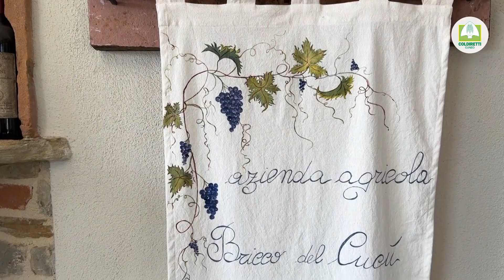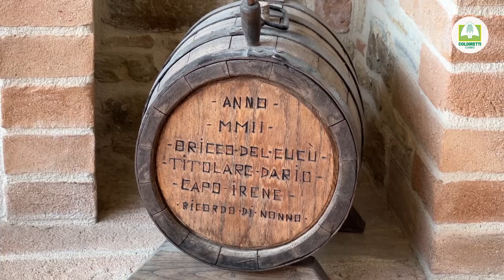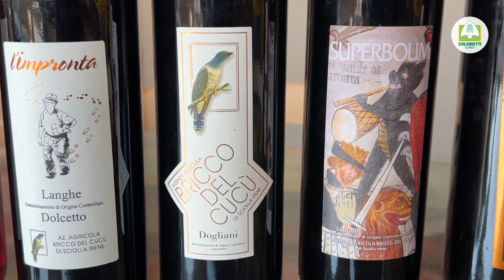Bricco del Cucù: azienda vitivinicola tra tradizione e innovazione